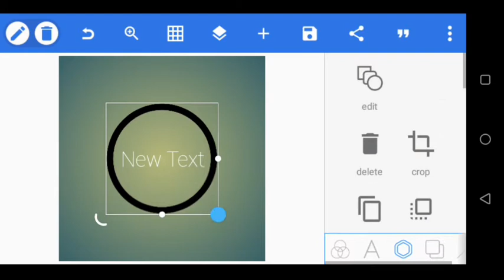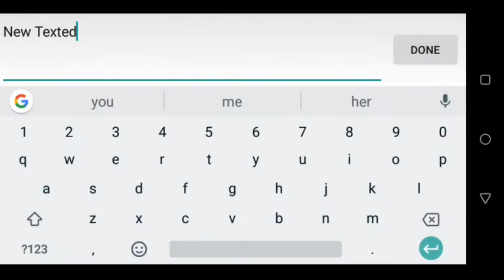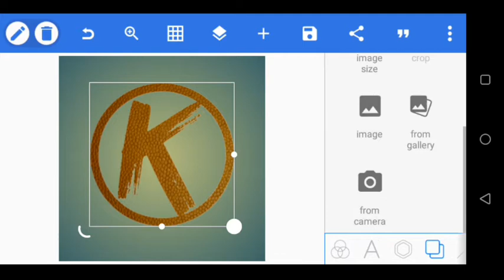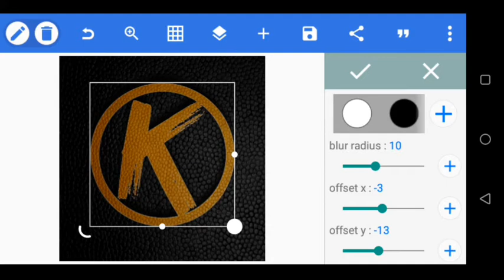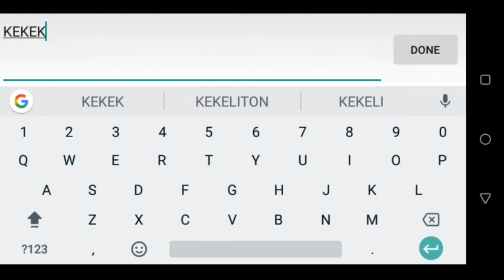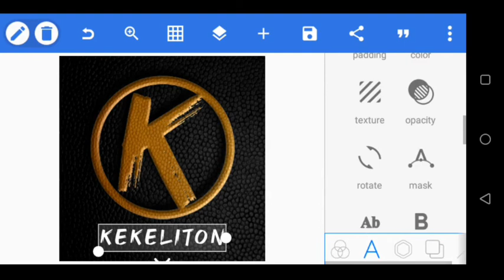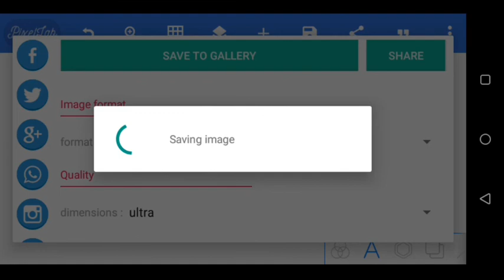How To Make A Free Logo In 5 Minutes | Professional Logo Design In Pixellab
How to make a professional logo on your smartphone using Pixellab. Make a simple yet professional logo design in less than six minutes for free.